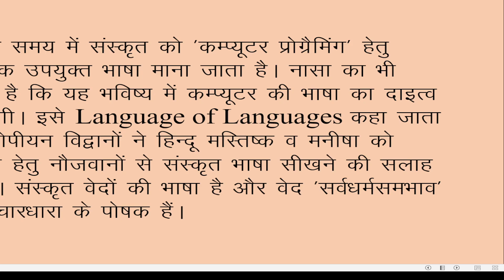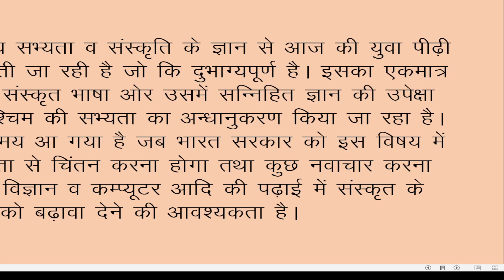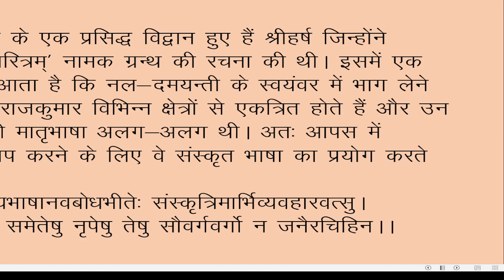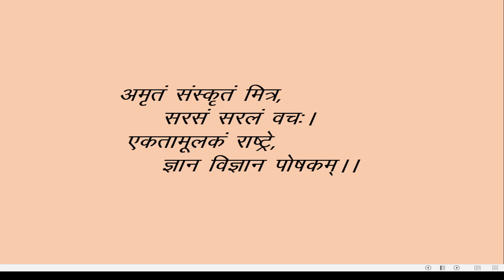संस्कृत : प्राचीन भारतीय ज्ञान परंपरा का अक्षय कोष, एक ऐतिहासिक विवेचन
By -
Dr. ASHOK TRIPATHI,
MA, D. Phil. (University of Allahabad)
Professor in History,
S.D. (PG) College,
Muzaffarnagar, (UP)